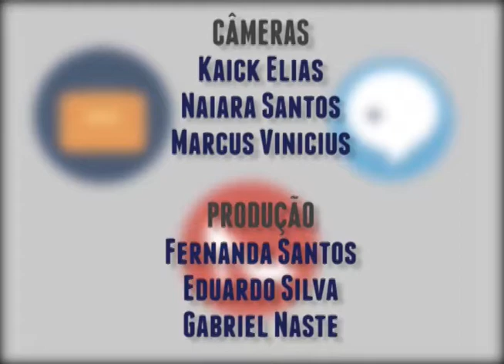Miscelânea - Gerontologia e Osteopatia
Apresentação: Fabiana Pupio e Alexandra Cardoso
Direção de TV: Matheus Estevão
Câmeras: Kaick Elias, Naiara Santos, Marcus Vinicius
GC: Dessana Andrade
Áudio: Renata Bonato
Produção: Fernanda Santos,Eduardo Silva, Gabriel Nascimento
Operador de Telepronter: Rafael Schiavo
Programação: Douglas Cruz
Edição: Gabriela Almeida
Iluminação: Jorge Silva
Cenário: Alexandra Cardoso, Fabrício Mazzarino, Jorge Silva
Coordenação Jornalística: Fabiana Pupio.
Direção Geral: Fernando Moreira.

Acompanhe o tema do próximo Miscelânea na nossa página do Facebook!